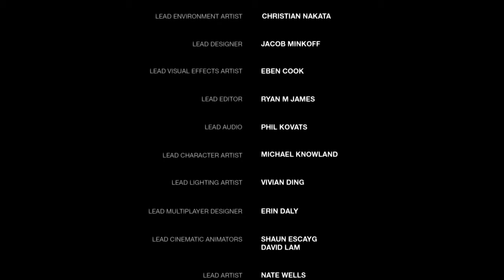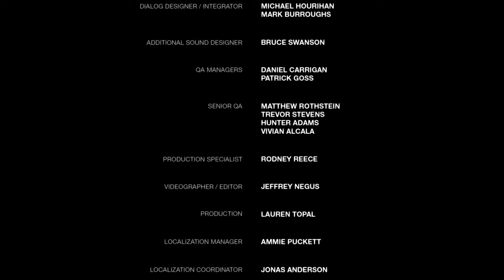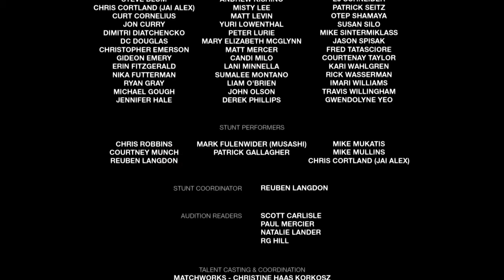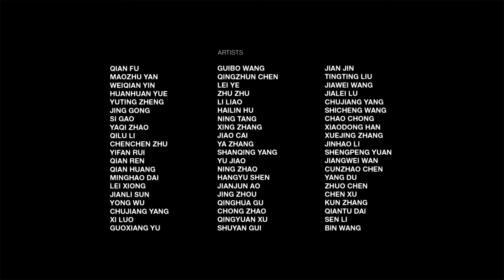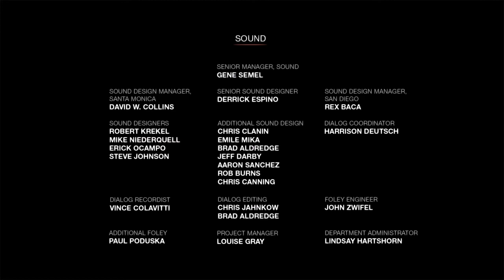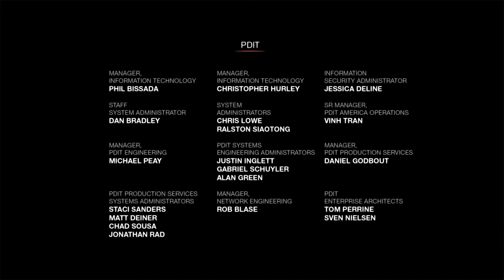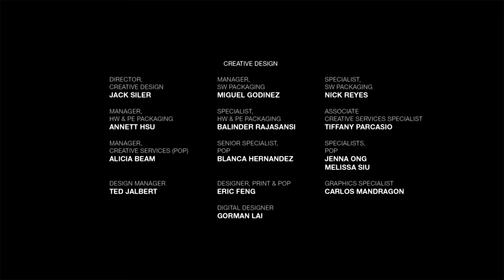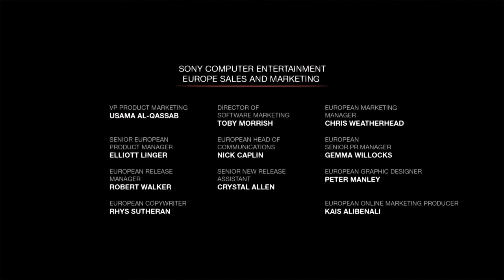The Last of Us™ | let's play [FR] | #17